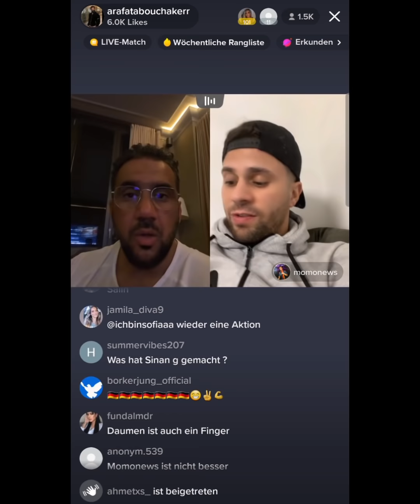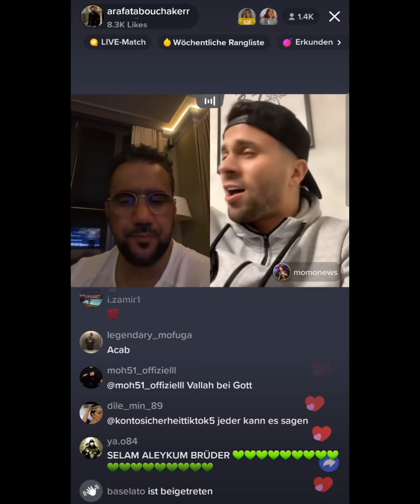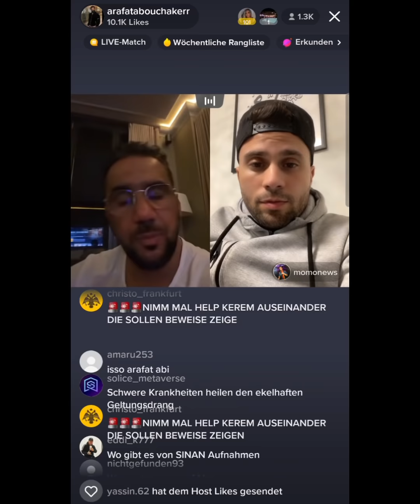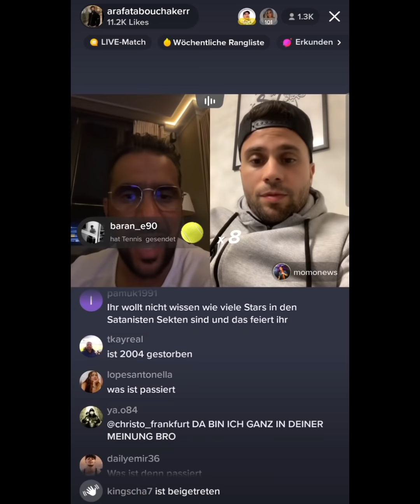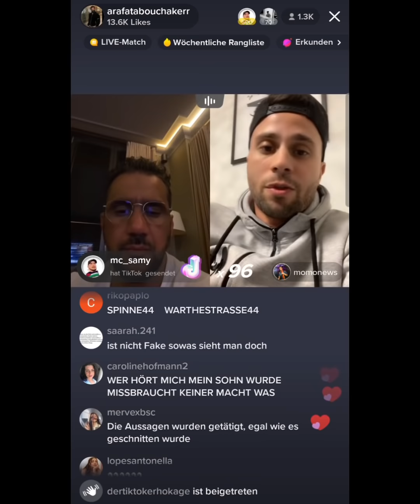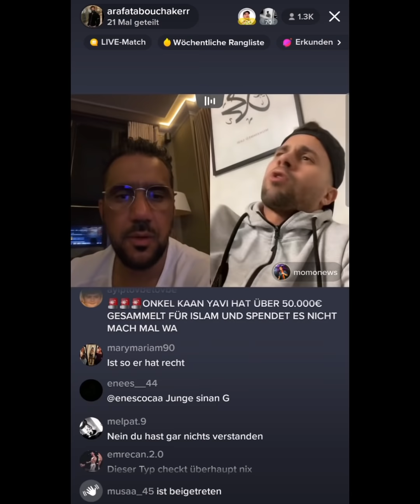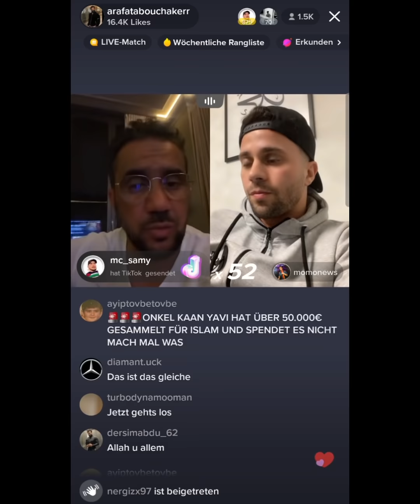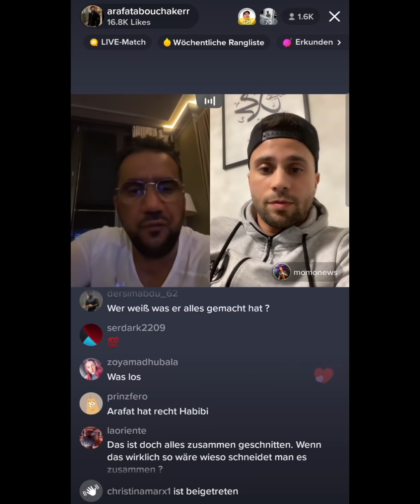Arafat über sinan g Video leak : mit Momo news : Tiktok Unterhaltung